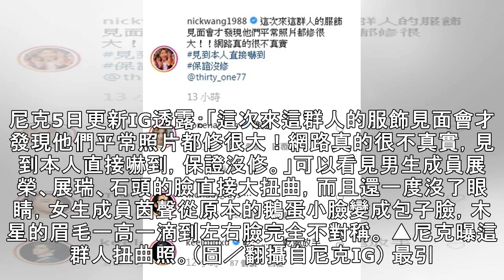尼克曝這群人未修圖照 董仔「臉小V→大ㄩ現形」怒譙髒話！